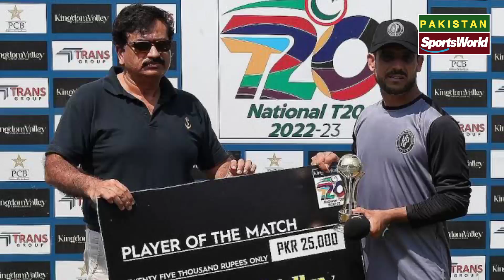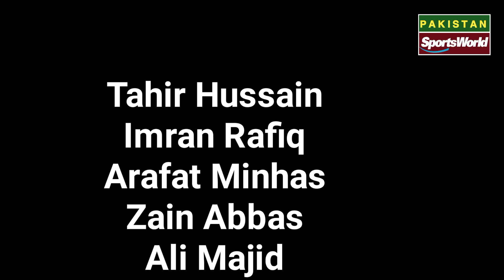Pakistan Cup 2022-23 Schedule & All Team Full Squad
Pakistan Cup,.
Pakistan Cup 2022-23 ,
Pakistan Cup 2022-23 schedule,
Pakistan Cup 2022-23 all team squad,
Pakistan Cup 2022-23 all team full squad,
Pakistan Cup 2022 all team squad,
Pakistan Cup 2022 Schedule,
Pakistan Cup live streaming,

🌎🌎. ||| PlayList Videos |||. 🌎🌎

🔶🔶. ||| Social Links |||. 🔶🔶